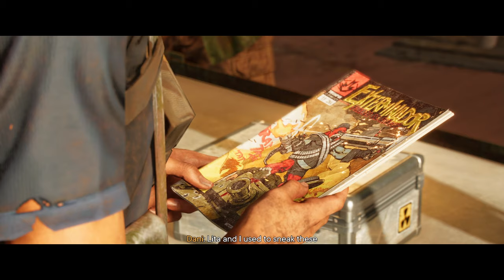Let's Play Far Cry 6: Episode 2 - I Like How You Resolver